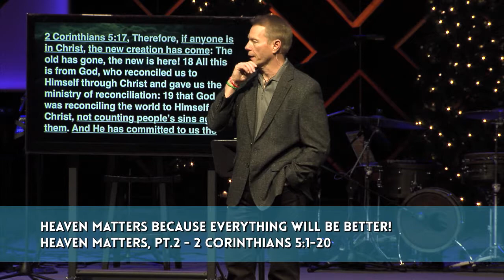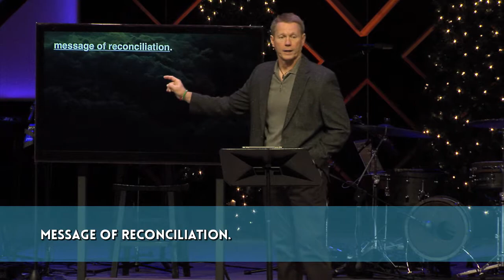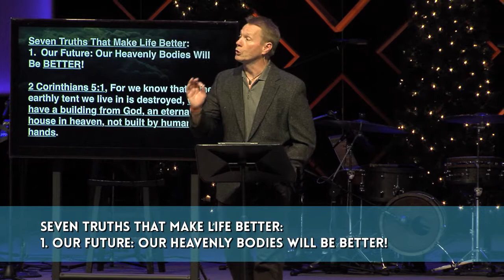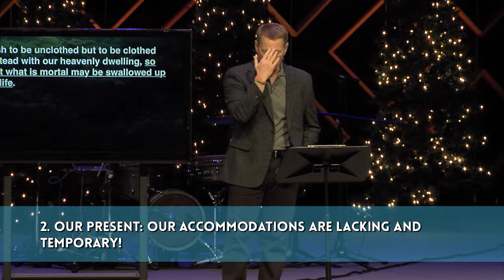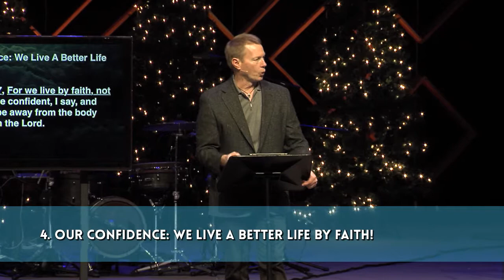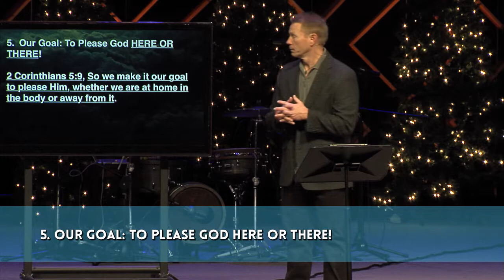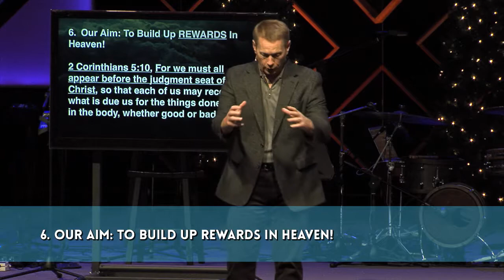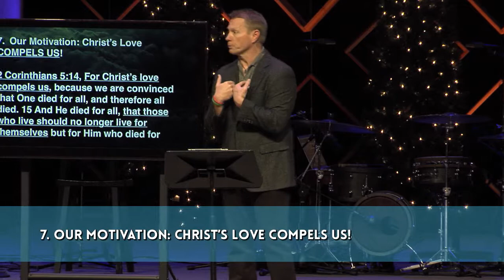Heaven Matters Because Everything Will Be Better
Title: Heaven Matters Because Everything Will Be Better
Topic: heaven, afterlife
Series: Heaven Matters, part 2

For more info on this and other sermons including downloading sermon notes and MP3's,